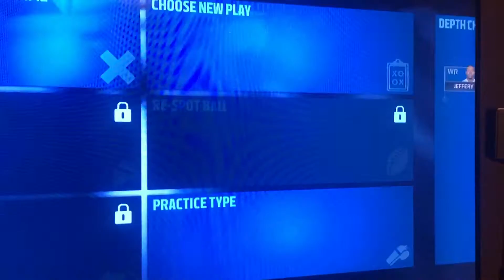Madden 16 GO ROUTE RACE Dri Archer vs 2 different WRs.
Got bored so I decided to let a few of my connected franchise players race vs Dri Archer.  First race is a rookie WR (Demarcus Hamilton) 97 speed 92 acceleration.  The second race is vs Alshon Jeffrey 88 speed 85 acceleration.

THE SPEED IS REAL.